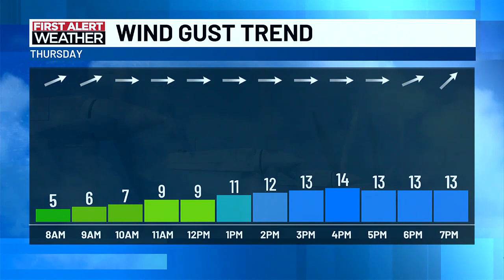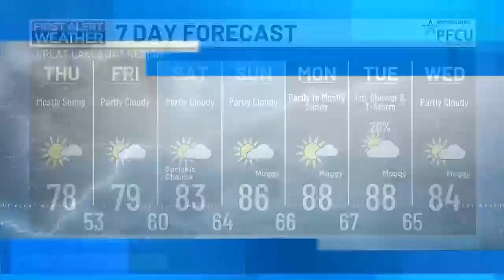First Alert Forecast: Wednesday evening, Aug. 21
First Alert Chief Meteorologist Chris Easlick has your mid-Michigan forecast this evening.